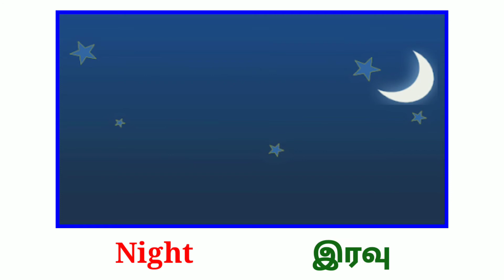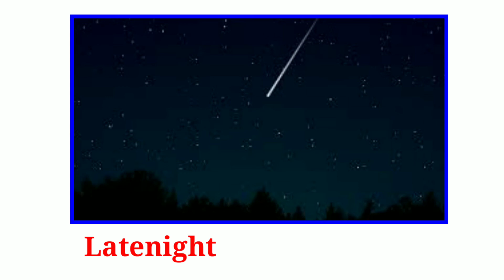Parts of a Day | ஒரு நாளின் பிரிவுகள் | Kids Vocabulary in english and tamil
Parts of a Day | ஒரு நாளின் பிரிவுகள் | Kids Vocabulary

This educational helps kids and children to learn information about parts of a day vocabulary in english and tamil